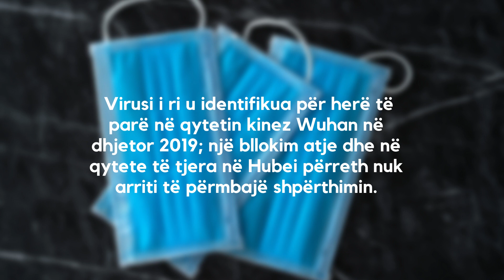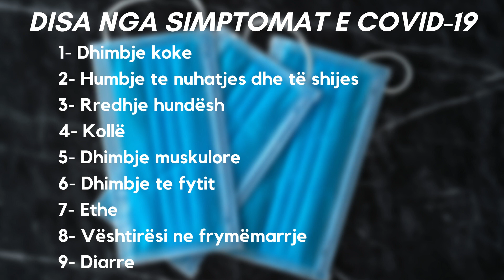COVID - 19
Punoi K.LENEKA
Klasa 9-të
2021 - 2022